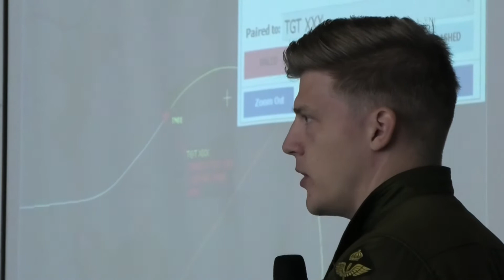„Lion Effort 2018” többnemzeti repülőharcászati gyakorlat Kecskeméten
„Lion Effort 2018” többnemzeti repülőharcászati gyakorlat a kecskeméti MH 59. Szentgyörgyi Dezső Repülőbázison.
Beolvideo: Kiss Zoltán